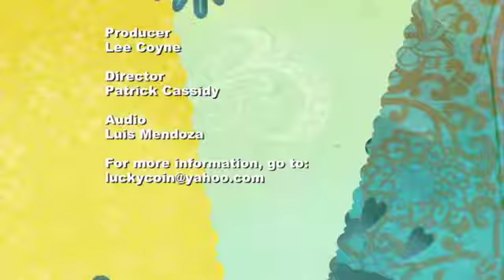Charles Shambry Culturama 4 21 2017 Part